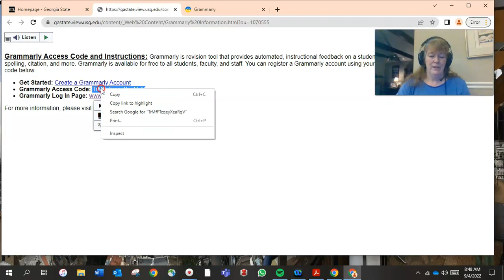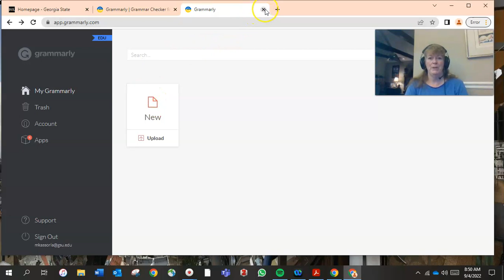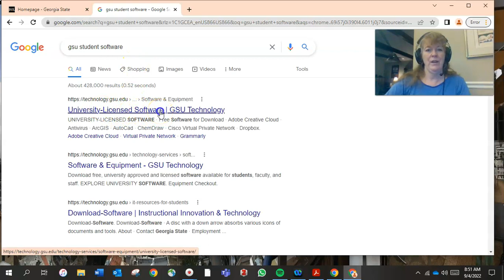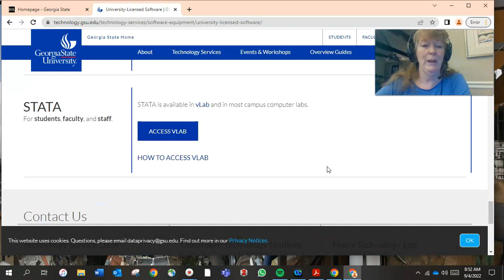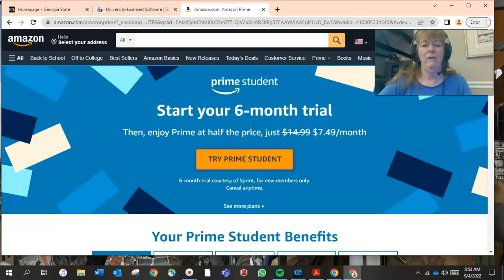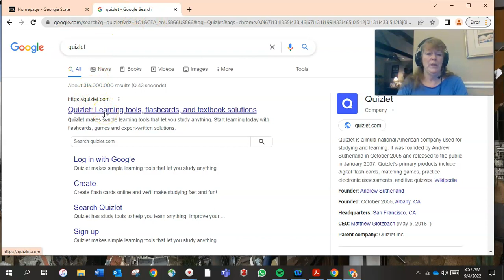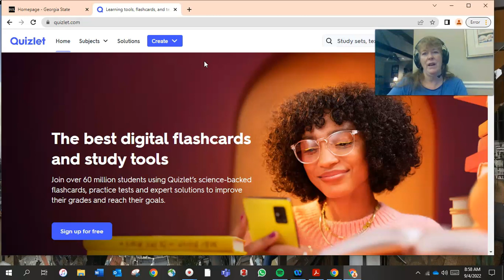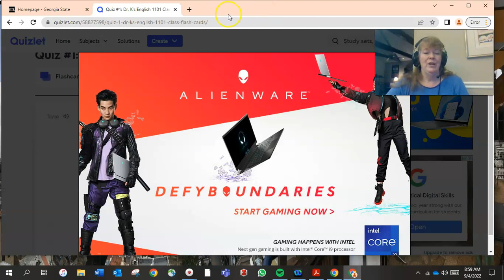Technology at GSU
An overview of technology and technology options at GSU for my English class.